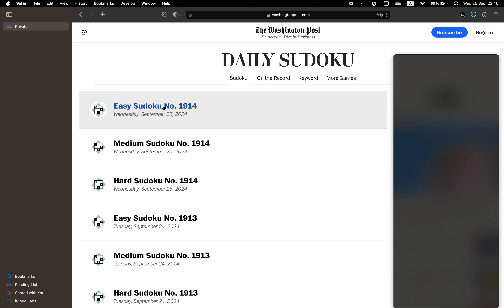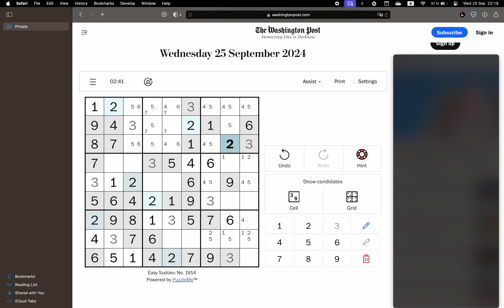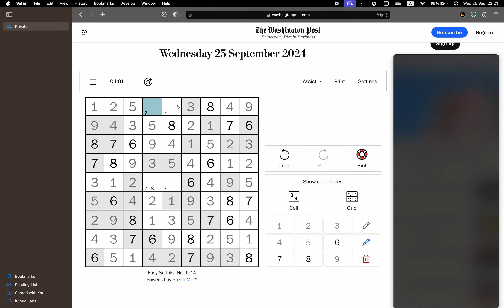Washington Post Sudoku ✦ September 25, 2024 ✦ Easy